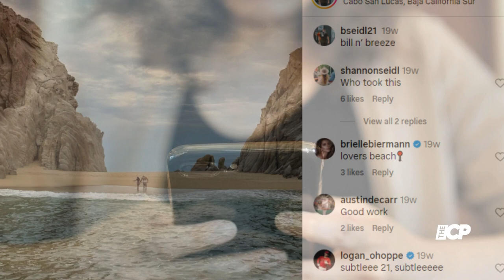Brielle Biermann says YES to Baseball Player Seidl - The Celeb Post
Brielle Biermann is ready to start a new chapter of her life!
Taking to her Instagram handle on Monday, February 26, 2024, the daughter of Kim Zolciak revealed that she and Billy Seidl are engaged.
"Forever with you," Brielle wrote alongside a series of photos of Billy's proposal.